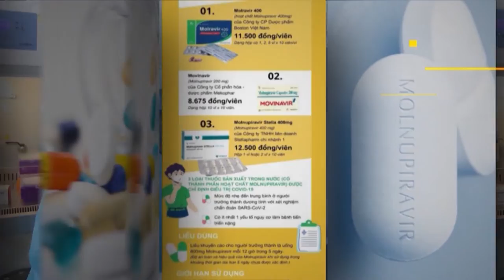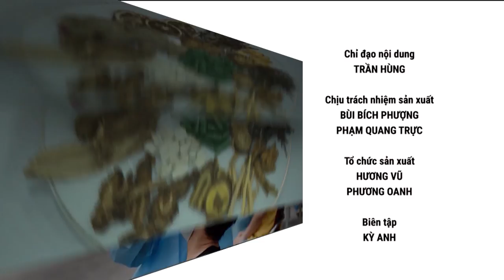[ KHỎE ĐỂ SỐNG VUI SỐ 9 ] BỆNH ĐẬU MÙA KHỈ VÀ NHỮNG ĐIỀU CẦN TRÁNH | FULL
Trước tiên nguy cơ lây bệnh được xác định có thể là liên quan đến vấn đề giọt bắn ở đường hô hấp. Khi sống chung hay dùng chung đồ với người mắc bệnh đậu mùa khỉ bạn cũng sẽ có nguy cơ mắc bệnh. Tuy nhiên hiện tại những trường hợp được ghi nhận là mắc đậu mùa khỉ chủ yếu nằm ở trẻ em.

® Copyright by Style Plus  ☛ Do not reup !